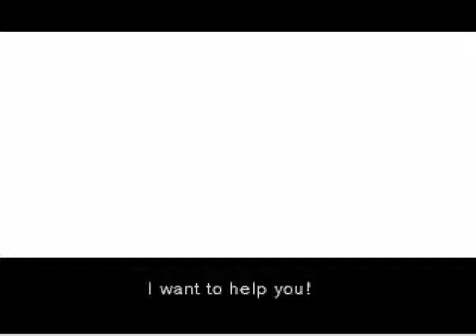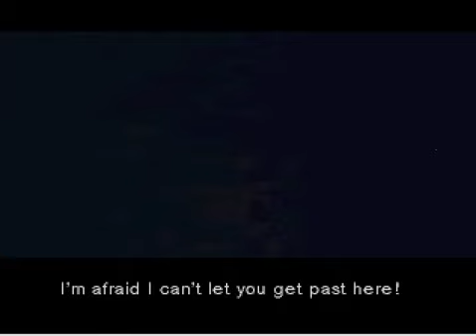Let's Play Metal Gear Solid, Episode 11: Rappelling Down